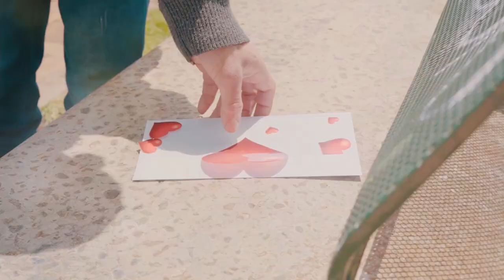PARA ENAMORARTE (Video Oficial)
Letra:
Hay algo que quisiera decirte.
Hay algo que quisiera contarte.
Algo que me obliga a no esperarme.

Tal vez parezca extraño a lo que vengo pero ya no me contengo es necesario soltarlo.
Y sé que muy poco nos conocemos que tal vez ni tratemos pero en mí pasa algo raro.

Desde hace rato me estás atrayendo que me vas envolviendo sin ni siquiera notarlo.
Y es que ya no aguanto más ya no soporto más y quisiera decirte.

Que tienes la mirada más hermosa la carita más preciosa que han podido enamorarme.
Tienes la sonrisa más bonita colgada de tu boquita yo quisiera conquistarte.

Sé que tal vez no lo tengo todo a lo que te han acostumbrado pero yo podría esforzarme.
Pídeme ya lo que sea que yo arriesgo lo poco que me ha quedado para enamorarte.

Se bien que es loco lo que estoy haciendo pero es que a mi pensamiento le queda duro aceptarlo.

Tienes la mirada más hermosa, la carita más preciosa
Que han podido enamorarme.